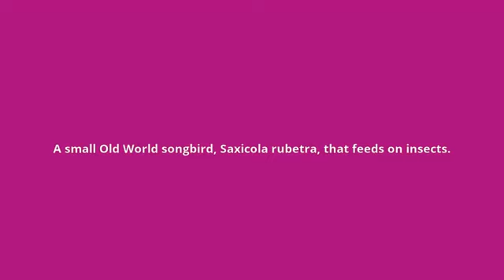what is the meaning of whinchat